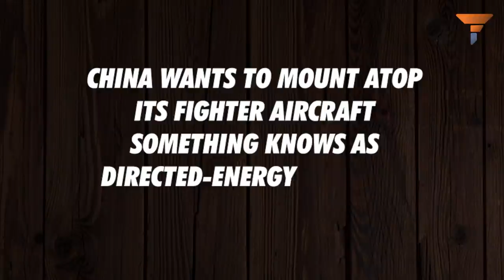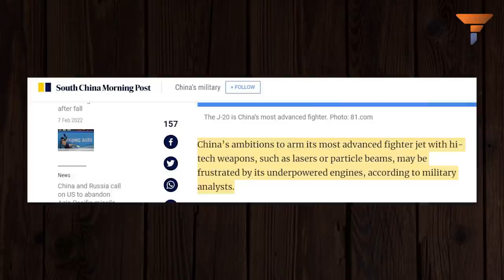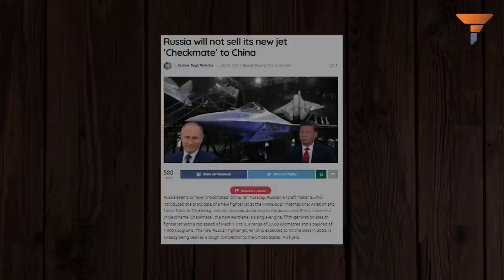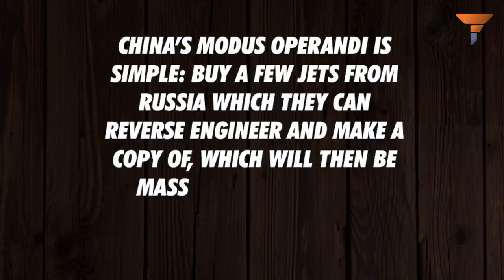China wanted to conquer the skies